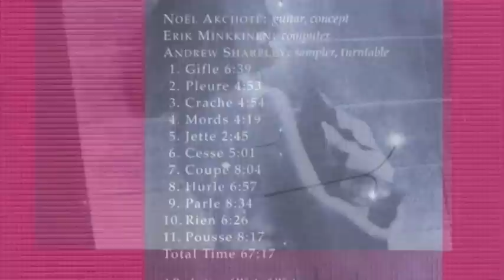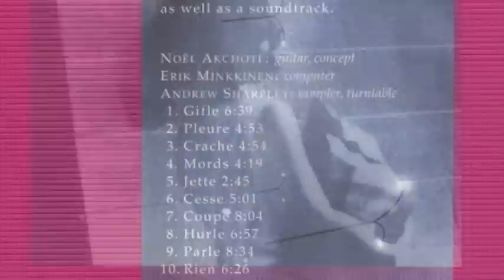Noël Akchoté - Rien (2000).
01 - Gifle (Noël Akchoté) (extrait)

Sampler, Turntables -- Andrew Sharpley
Computer -- Erik Minkkinen
Guitar, Concept By -- Noël Akchoté

Photography By -- Daido Moriyama
Producer -- Stefan Winter

From The Album: Noël Akchoté - Rien (Artist Edition, Winter & Winter ‎-- 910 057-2, 2000)